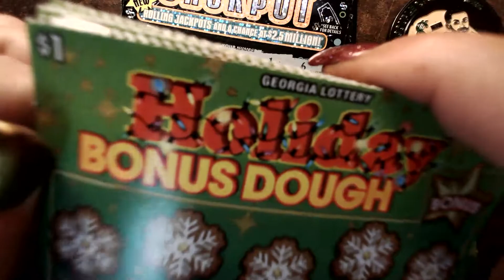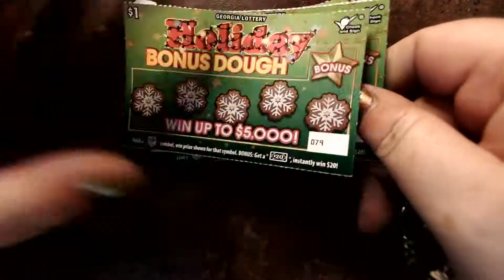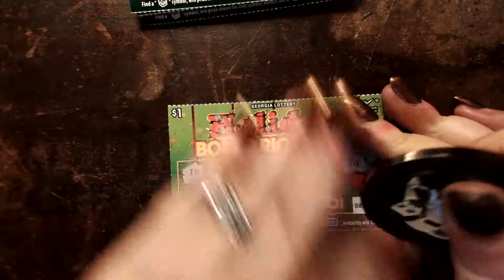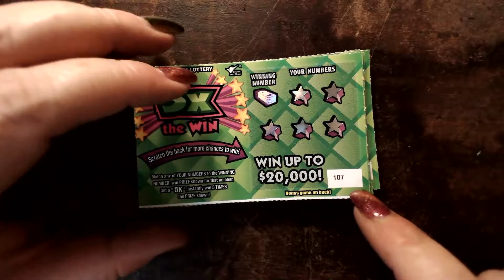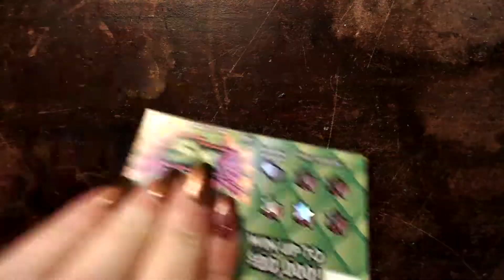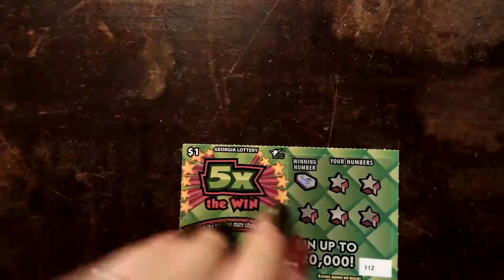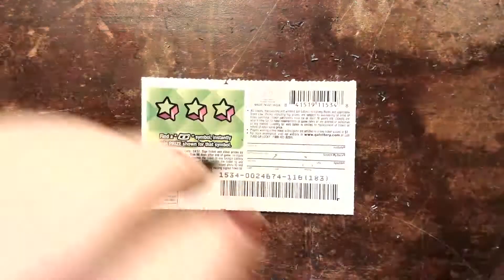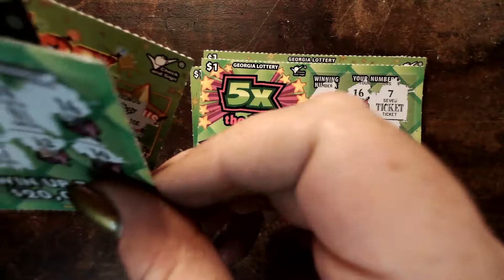🍑GA FUN LOWBOY SESSION GA JACKPOT👀 5X the Win🤗 HOLIDAY BONUS WIN💥🤑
FUN SESSION, NICE HIT ON A $1 TICKET. PROFIT